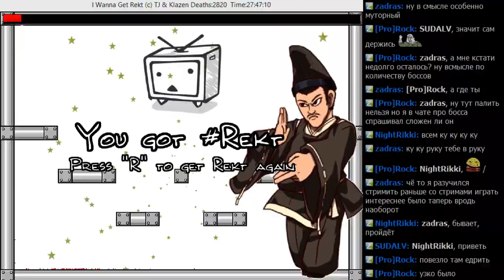I wanna Get Rekt часть 13